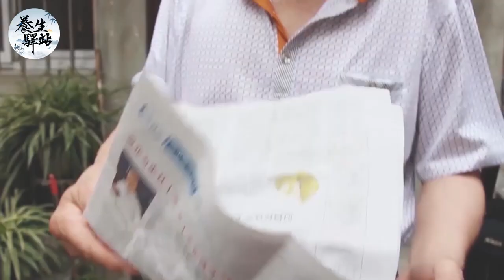血糖高的中老年注意了！醫生：咖啡學會這樣喝，不到10秒血糖降到4.2，從此糖尿病見你都繞道跑，再忙你都花2分鐘看看【養生驛站】